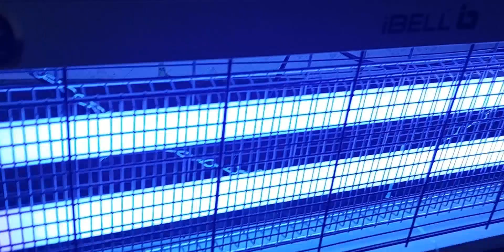rajsthani kaddi aaj phir kya order kr diya family vlog important haryana life @Village life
meenakshi Yadav
family vlog
haryana life
daily routine
@Village life with Meenakshi